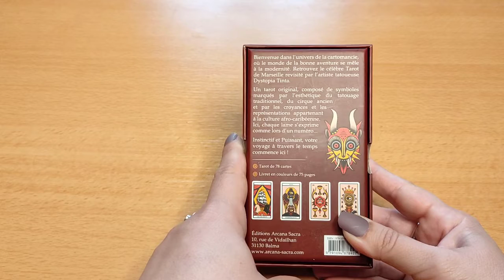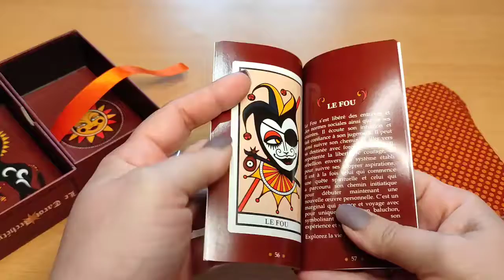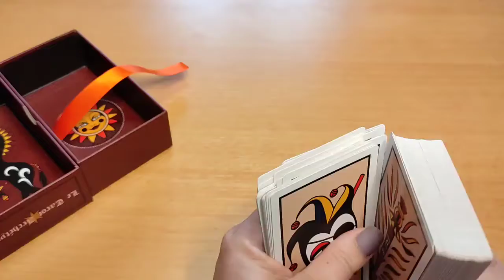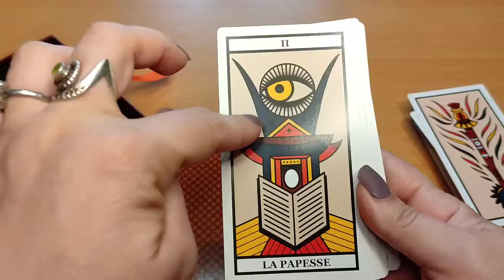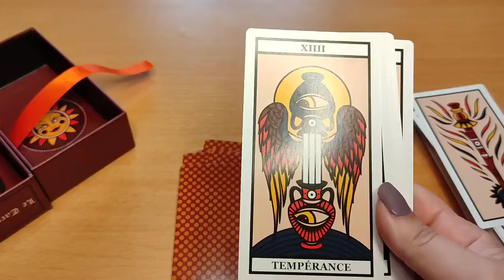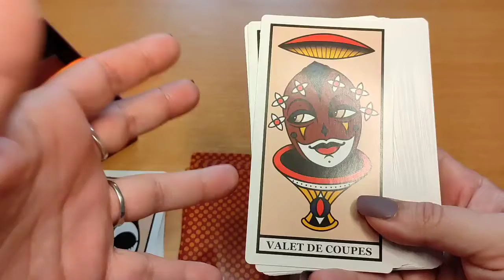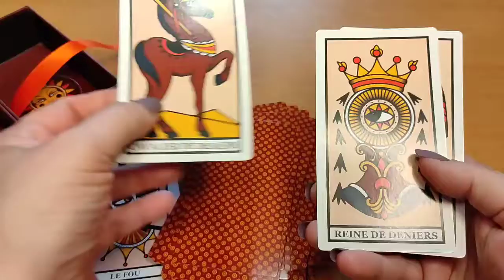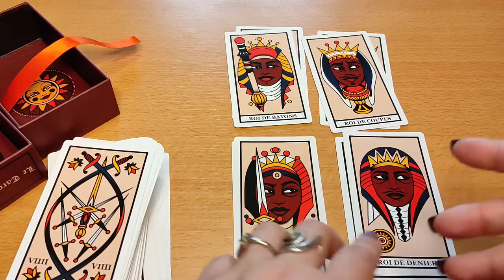Revue: Le tarot archétypal de Dystopia Tinta